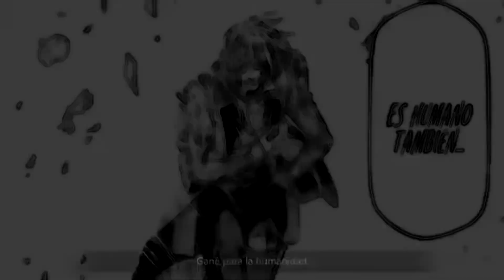HÉRCULES vs JACK EL DESTRIPADOR RAP | MegaR ft. Kballero | bygamar1268 pro5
Antes de escuchar este tema, escucha la anterior batalla Kojiro vs Poseidón para seguir el hilo de la historia

Letra, voz, y mezcla por MegaR
Masterización por MegaR y Kballero
Hércules interpretado por @KballeroRap

Videos @SentaiiZ

Heimdall por @BynMc
Ares por @SoulRap
Cástor por @Benderu
Público por @CarRaxX  y @DarckStar RAP

¡BDS!